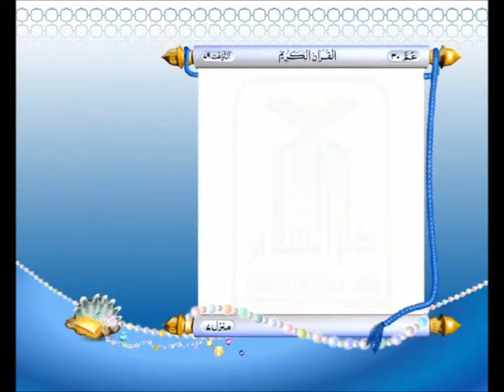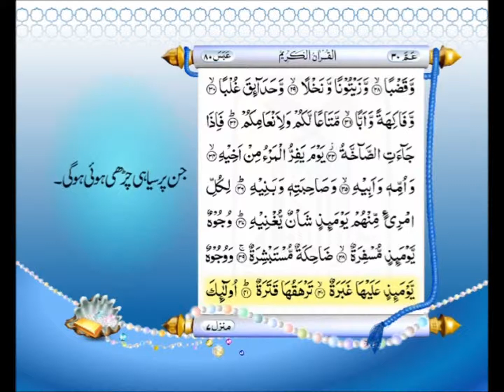Quran 80: Surah Abasa with Urdu Translation | Qari Abdul Rahman Al Sudais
May Allah bestow His mercy and blessings on the original creators of the videos and grant them Jannah.